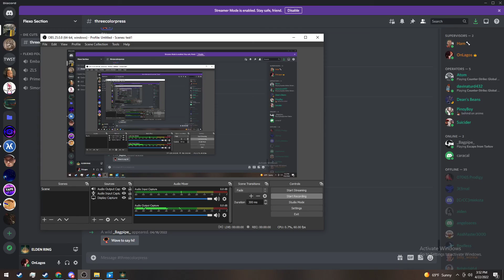Viglets Seethe When They See My Beautiful Bottom Hurdling Toward Them [ELDEN RING]